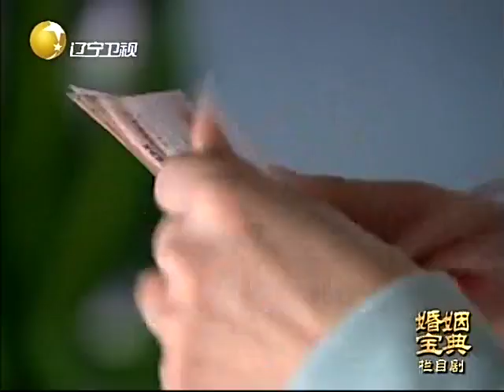婚姻宝典 20120514：丈夫嫌妻子给自己丢脸，夫妻矛盾升级